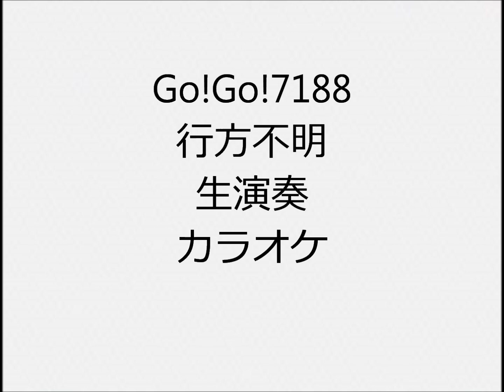Go!Go!7188 行方不明 生演奏 カラオケ Instrumental cover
1人で全楽器弾いてます  ドラムはキーボードにドラムがあるので、それで叩いてます ドラムもピアノもシンセもあまり得意ではないので、弦楽器含め自己流の所多々あります  I play all instruments but i don’t play real drums I use electronic keyboard instead of real drums  I’m not good at playing so …

Go!Go!7188